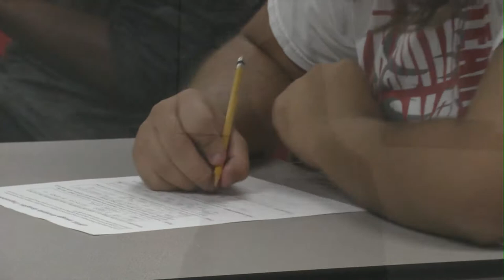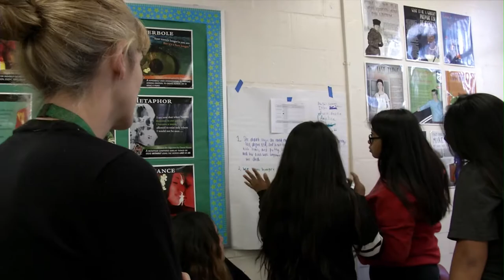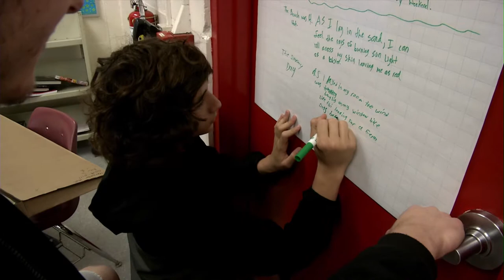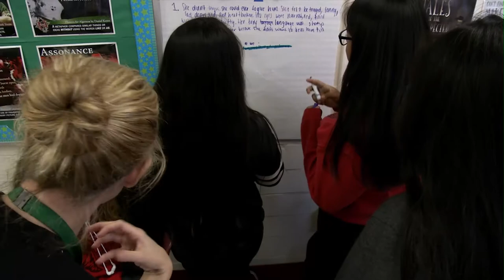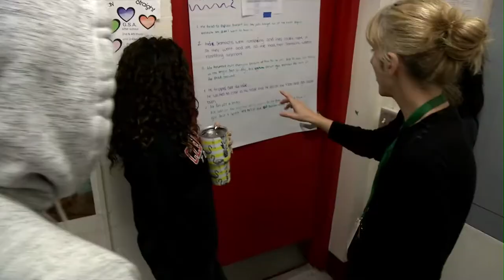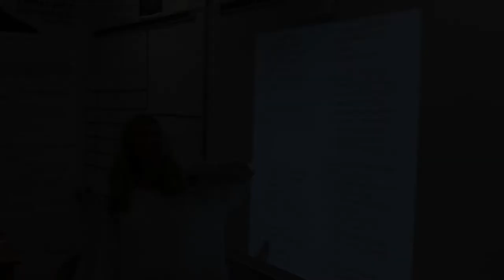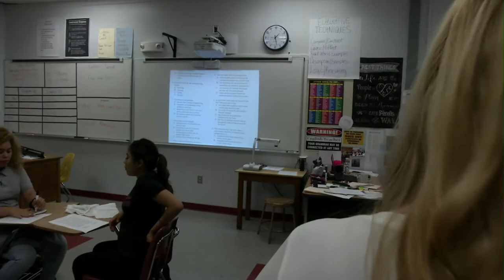INSIDE PCS Classroom -Progressive Teaching Practice at Clearwater High School-The Teachers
In this segment from the Progressive Teaching Practice, we go inside the classrooms of four English Language Arts teachers at Clearwater High School to see their new teaching techniques aimed to elevate student writing skills.